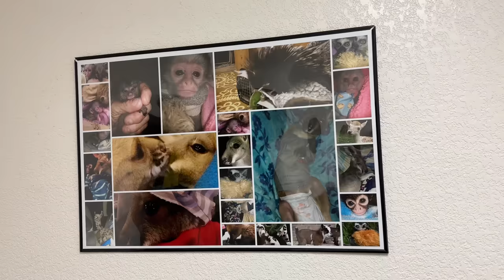How to Befriend a Capybara (markiplier died)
Love you guys thanks for watchin 👨🏻‍🌾🤝❤️